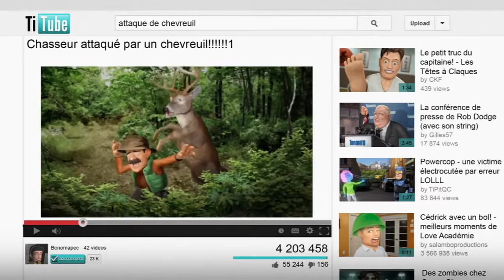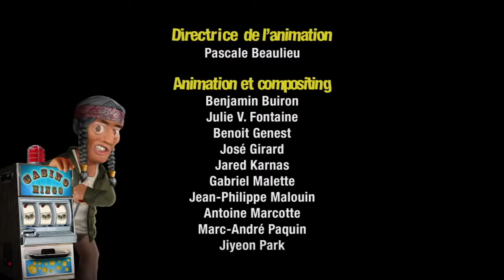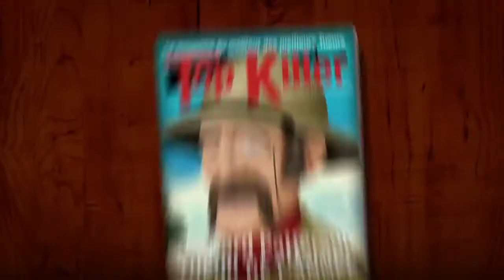Les chasseurs chassés - Têtes à claques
Épisode 29 Après avoir gagné un voyage de chasse dans une pourvoirie de luxe, Roger et Marcel découvrent qu'ils sont devenus le gibier de riches chasseurs excentriques. À 20h du lundi.

(suite des orignaux) Un chasseur raconte à son ami-chasseur son face à face avec un orignal qu'il a surpris « en train de chier dans la boîte de son pick-up ». Celui-ci a bien du mal à.

Épisode 19 Lors d'un voyage de chasse, Roger part à la recherche d'une caisse de bière disparue alors que Marcel, demeuré au chalet, invoquera par accident, les quatre cavaliers de.